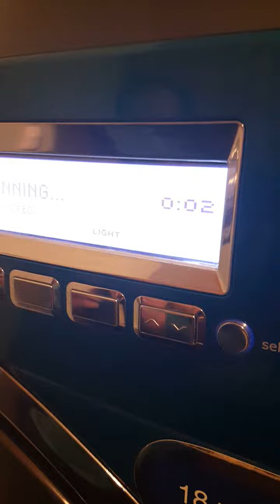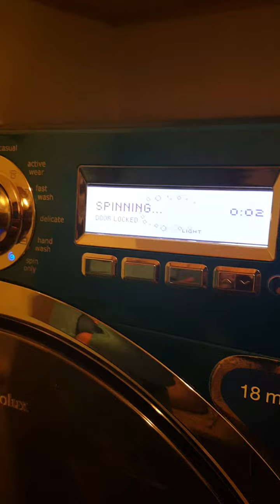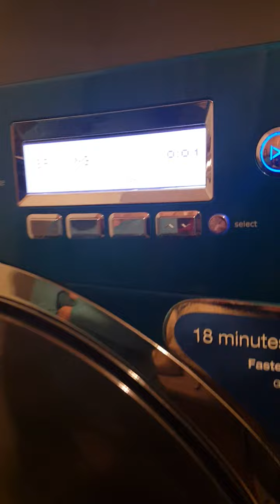Checking Spinning in Electrolux washer 83 28 72 03 15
Checking Spinning in Electrolux washer frontload. In the following video we can observe that the components of the refrigerator are dirty and need to be cleaned by maintenance service.